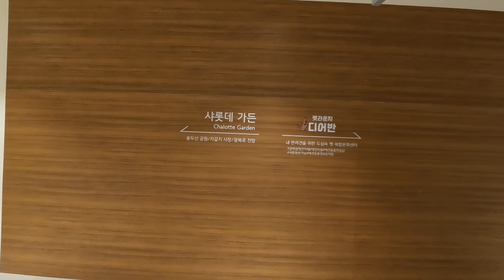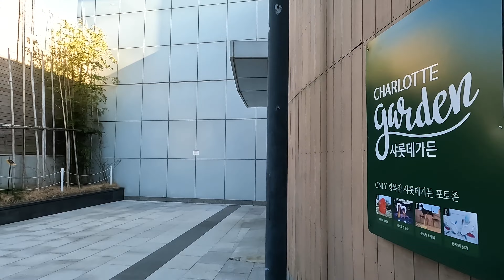[4K] Lotte Mall Rooftop Nampo-dong, Busan South Korea ロッテモール屋上 南浦洞 釜山(プサン) 韓国 롯데몰 옥상 남포동 부산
With Peaceful Calm Piano Music
穏やかなピアノ音楽とともに
잔잔한 피아노 음악과 함께